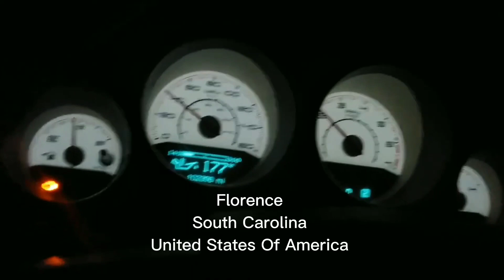2013 BMW S1000RR Vs 2006 Suzuki Hayabusa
S1000RR mods are a full exhaust. Hayabusa mods are a full exhaust a K&N filter lowered stretched and strapped. Chase car is a 2011 Dodge Challenger R/T. Challenger mods are Flowmaster mufflers a resonator delete and a K&N drop in filter. Challenger is a auto. S1000RR wins!